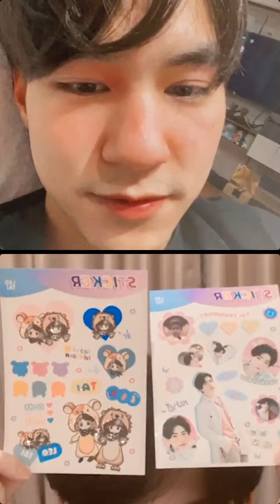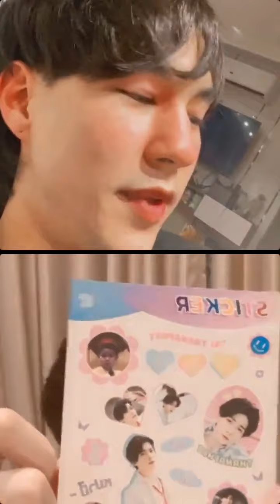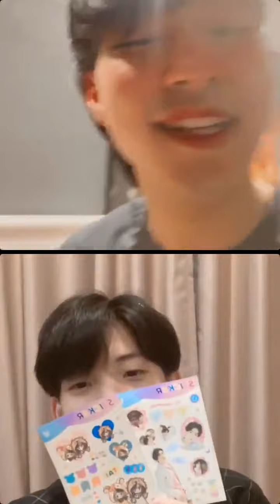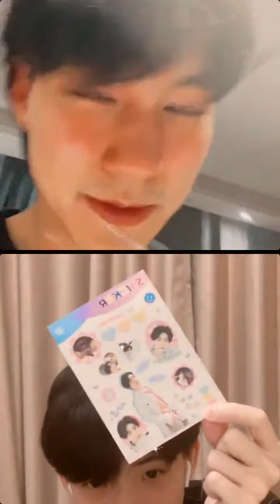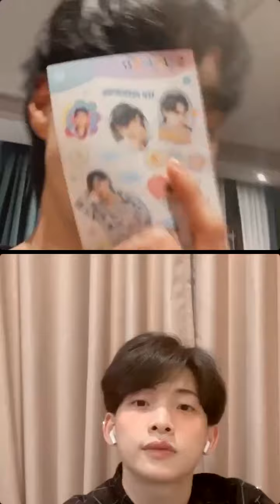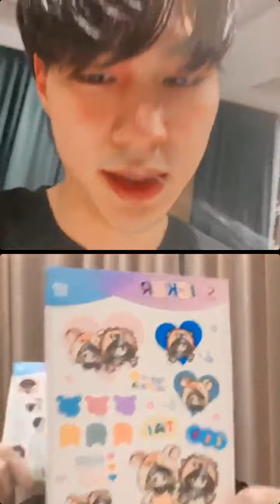เคลียร์ Live ในมือถือที่เซฟไว้แต่ลืมลง Live IG : leo_peerapun